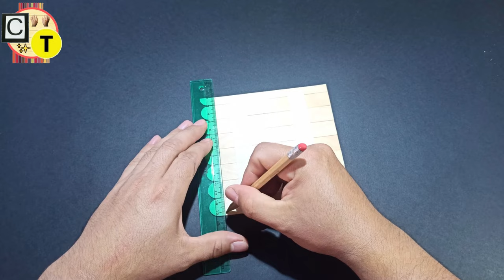Como Hacer Una Iglesia Con Palitos De Helado - How To Make A Popsicle Stick Church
iglesia hecha de palitos de helado, casa con palitos de helado